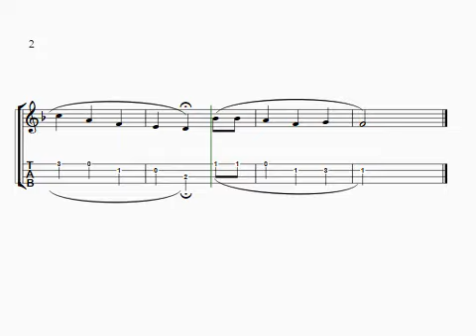Happy Birthday (with TAB). Level 2 Achieve. TQ Ukulele